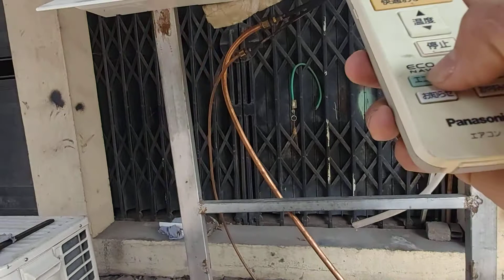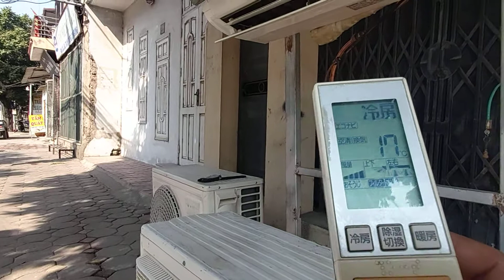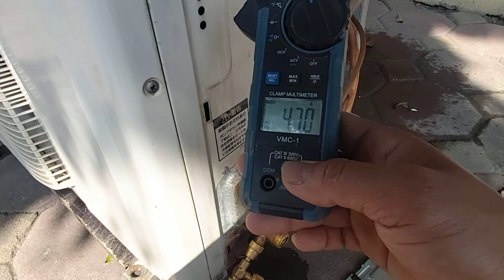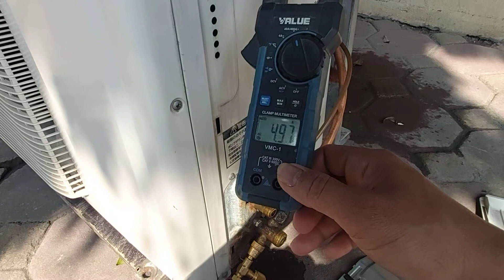điều hòa panasonic 24000btu đã tet 0k.0986476084